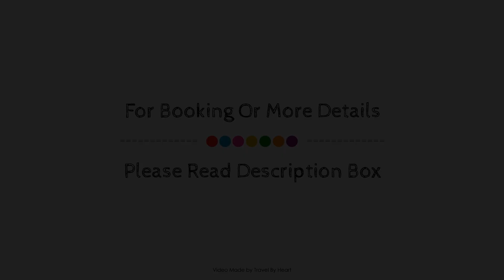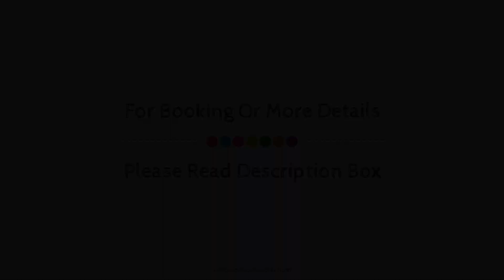Villa La Granja At Home, Nerja, Spain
Searching For
1. Villa La Granja At Home - Nerja
2. Villa La Granja At Home - Nerja Virtual Tour
3. Villa La Granja At Home - Nerja Rooms
4. Villa La Granja At Home - Nerja Amenities
5. Villa La Granja At Home - Nerja Videos
6. Villa La Granja At Home - Nerja Offers
7. Villa La Granja At Home - Nerja Deals
Audio Credit:
Track Title: Reasons To Hope
Artist: Reed Mathis